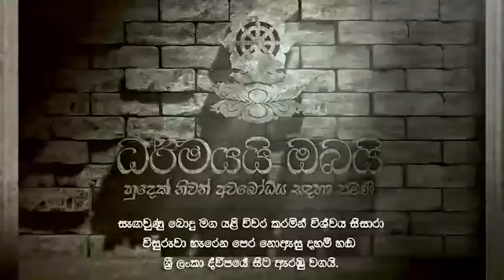ඔබ වගේ මනුස්සයෙක් පහළ වීමේ සම්භාවිතාව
ධර්මයයි ඔබයි ආරාමයට කුමක් හෝ පූජා කිරීමට සහ ආරාමයේ සසුන්ගත වීමට අවශ්යනම්න් සහ පිංකමකට දායක වීමට ඔබට අවශ්‍යනම් එය සදහා ආරාමයේ පුණ‍ය්‍ භාරයේ කටයුතු කරන හර්ශ මහතාගේ මෙම දුරක්ථනය අන්කයට අමතන්න  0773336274 (හර්ශ මහතා)වැඩි විස්තර සදහා මෙම පිටුවට ගොස් බලන්න
අප සියලු දෙනාටම මේ ජීවිතයේදිම මේ බුද්ධ ශාසනය තුලදී මාර්ගඵල අවබෝධ වී බුදු පසේ බුදු මහරහතන් වහන්සේ නිවී සැනසී පැමිණ වදාල නිත්‍ය මංගල පරම සුන්දර අම්ෘත මහා නිර්වාන ශාන්තිය ශාක්සාත් කර ගැනීමට මේධර්ම දානය  පින කුසලය හේතූ වේවා වාසනා වේවා..  හේතු වේවා,වාසනා වේවා.
සියලු දෙනාටම තෙරුවන් සරණයිa